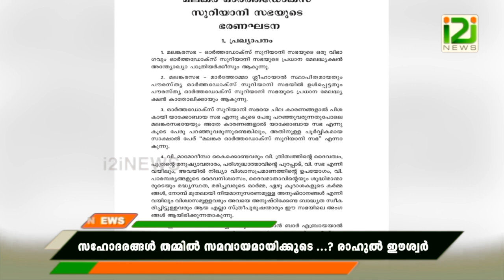Rahul Easwar|സഹോദരങ്ങൾ തമ്മിൽ സമവായമായിക്കൂടെ ...?രാഹുൽ ഈശ്വർ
Rahul Easwar

With the decade old Jacobite Orthodox feud reaches a boiling point in the state, the government turns to the people to have a clear idea on what they want rather than making an arbitrary decision. Religious activist and speaker Rahul Easwar comes forward to share his perspective on the on going issue.